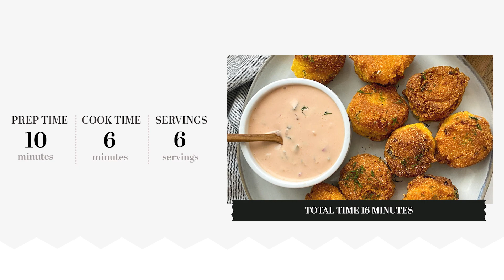Crispy Fluffy Hush Puppies Recipe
This crispy fluffy hush puppies recipe is sure to satisfy all of your salty cravings. Serve them with your favorite creamy dip as an appetizer at your next dinner party, and we guarantee your friends and family will be lining up for more.